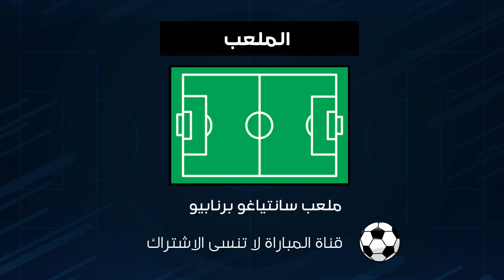موعد وتوقيت مباراة ريال مدريد ضد تشيلسي في ربع نهائي دوري أبطال أوروبا والقنوات الناقلة